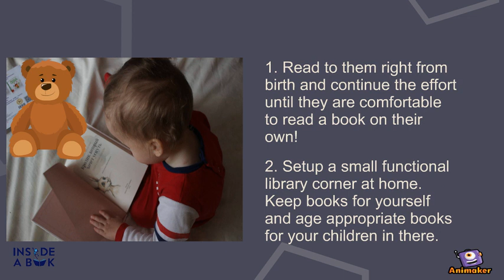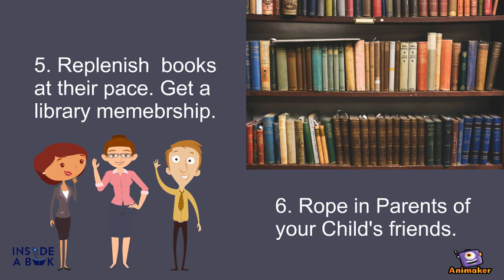How to Engage and Build your child’s creativity?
This video presents the impact of screen based media vs. illustrated stories, followed by suggestions to enhance creativity in Children.